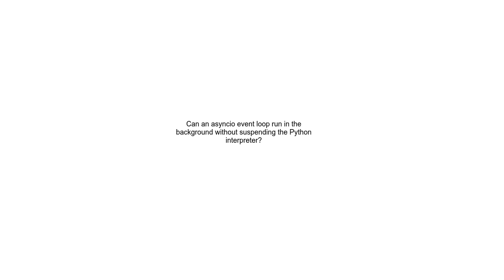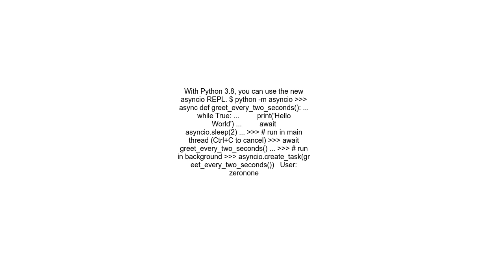Can an asyncio event loop run in the background without suspending the Python interpreter